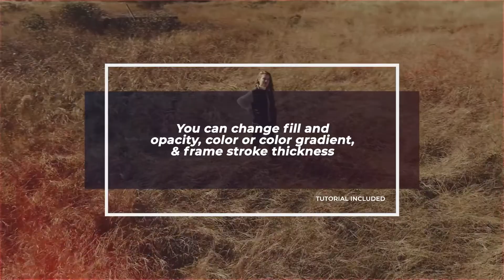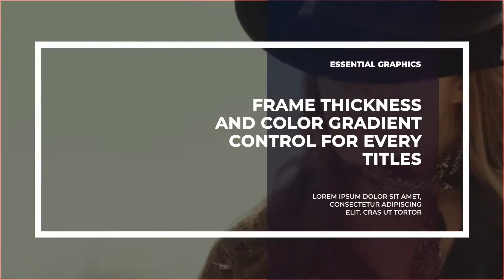Big Titles & Lower Thirds II MOGRT-After Effects Template Videohive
Project features:

    Premiere Pro CC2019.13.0… and above
    Ability to change font in Premiere Pro
    You can change color, position(x,y), and scale for every text
    Tutorial included
    Free font included after purchase
    Works with any Premiere Pro language (Expressions Universalized)
    No plugins required
    Image and music track are not included
    Great soundtrack you can find here
    Video here